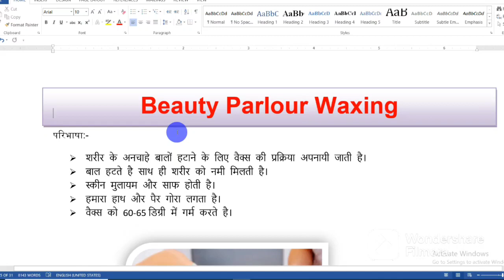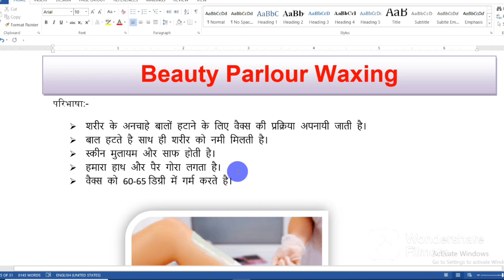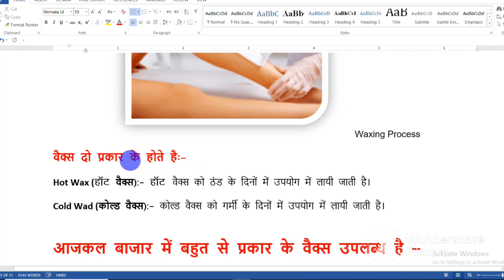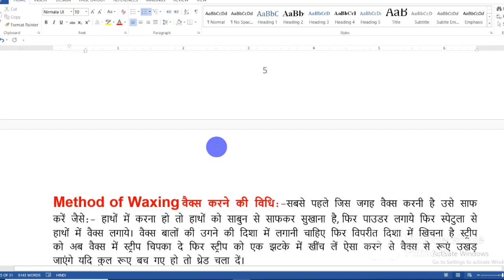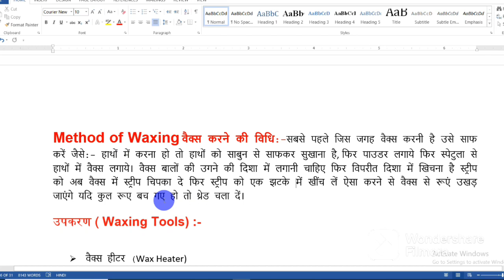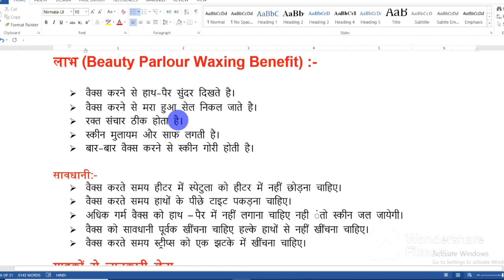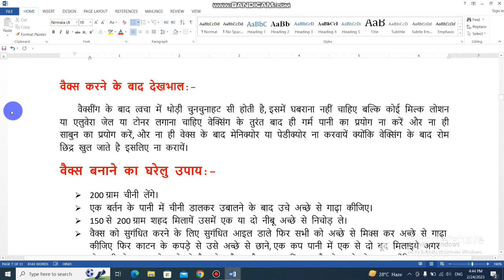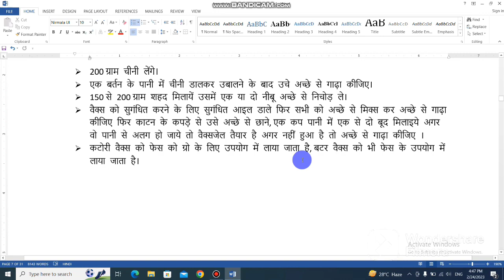How To Do Waxing | Waxing Hands at Parlour | Waxing करने का सही और आसान तरीका| Beauty Parlour course